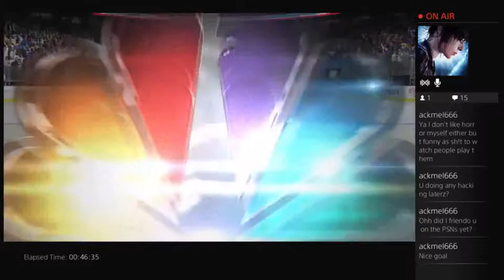NHL 15 Demo: I Totally Called That ft. Mats Zuccarello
Turns out I am an NHL 15 psychic, thanks to the heroics of Mats Zuccarello. Also, I'm an excellent singer :D -- Watch live